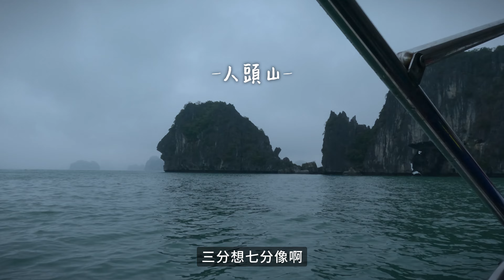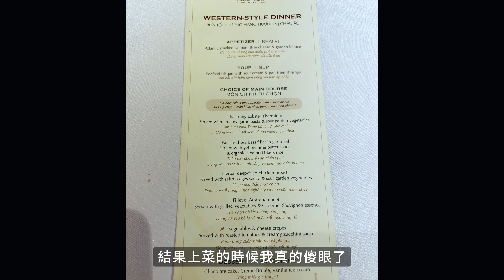EP51【越南】越南旅遊性價比超高!!｜遊輪上意外的豪華法式大餐｜不虧是世界文化遺產.就像凡人修仙的絕境｜下龍灣的第一天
先直接說這我對這次越南的旅遊的感想，一句話:就是的性價比超高的啦!
不只吃好睡好住好，光吃的還意外的豪華，然後行程又很多元，還能看到世界級的美景，下龍灣還是世界自然文化遺產等級。回想起在郵輪上的艙房陽台看著下龍灣，親身體驗過真的會覺得怎麼這麼享受...太感動啦!

👉KKday行程參考:兩天一夜 Paradise Elegance遊輪探索下龍灣

👉攝影器材與配件
     相機:Sony A7C
     鏡頭:Tamron 28-75
     Gopro 12
     Iphone 15

00:00 intro
01:40 登船出發下龍灣
02:45 遊輪Paradise Elegance 海景房間開箱
05:09 前往英雄島Titop Island
08:07 英雄島空拍
08:38 搭快艇遊覽下龍灣
10:00 月亮洞/穿洞/luon Cave
13:34 夜晚在遊艇上與豪華法式料理